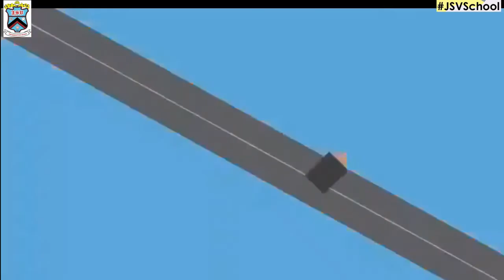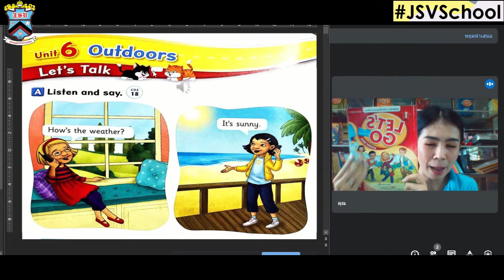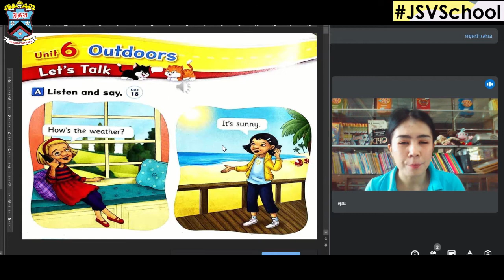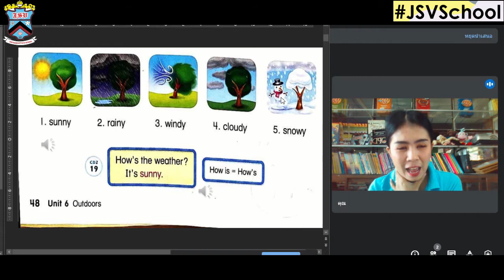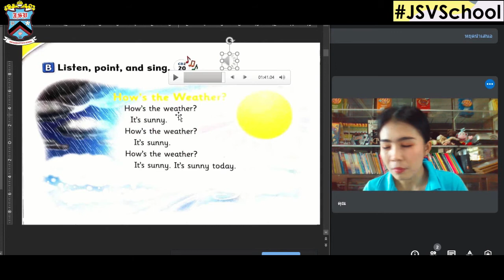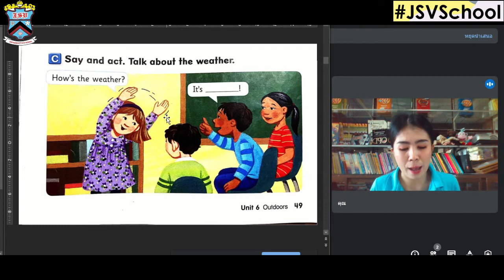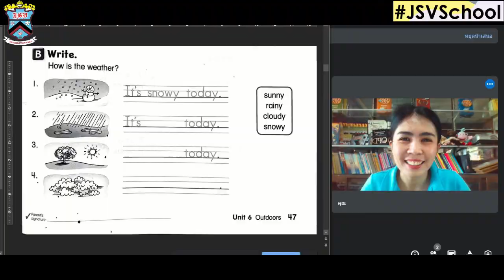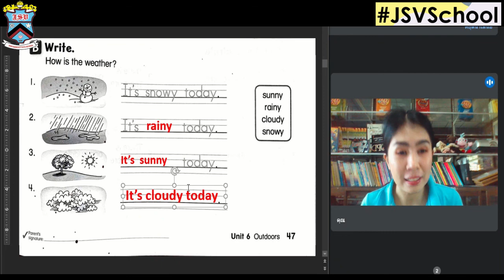🐣🐣 ภาษาอังกฤษ ครั้งที่ 1 On-hand : Learn @Home Project ประถมศึกษาปีที่ 1